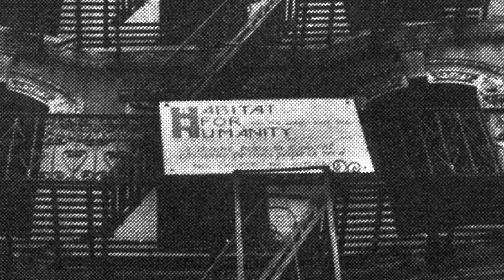Celebrating 35 Years - Habitat for Humanity New York City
2019 marks 35 years of Habitat for Humanity New York City building and preserving affordable housing across the five boroughs. Take a look at where we've been, and see how we are raising the stakes to serve even more New Yorkers in the next 35 years!